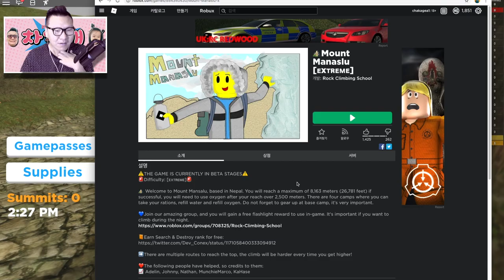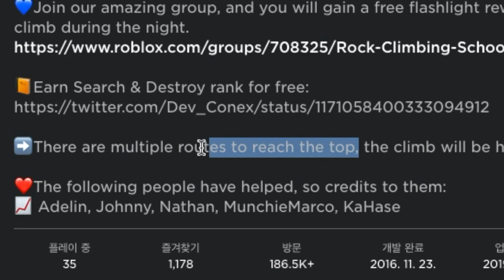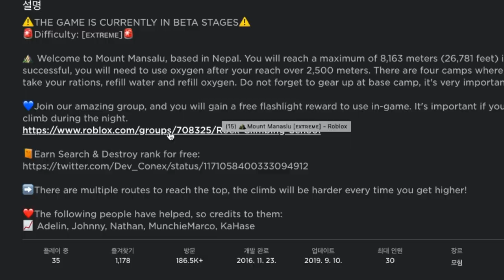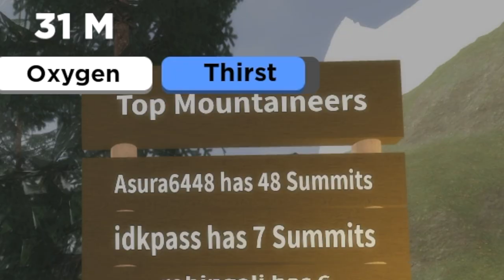로블록스 꼭 해봐야 할 게임 강추! 산 꼭대기에 올라가기! 생각보다 무지 어려운 게임 Roblox - Manaslu Mountain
안녕하세요 차카 차카 차카개 입니다.

로블록스 재미난 게임을 찾아서! 를 하고 있습니다.

이번에 해볼게임은 로블록스 마나술라 산입니다. 산을 등산하는 게임인데요. 정말 여러분이 꼭 해봤으면 하는 강추 게임입니다. 비디오로 보는 것 보다 실제로 하시면 그 스릴과  그 경치를 만끽 하실 수 있을꺼에요.

제 게임 플레이도 비디오로 확이해 주시구요. 이 비디오에서는 빨리달리기, 가이드, 음식, 물등의 게임패스도 확인 할수 있습니다.
그리고 제가 게임을 하다가 이 게임 최고수, 리더보드 1위와 함께 등산을 하게 되었어요. 정말 너무 행운이었고, 그 덕분에 더 즐거웠습니다. 여러분도 리더보드를 한번 확인해 보세요. 여러분도 혹시 만날수도 있자나요 ^^